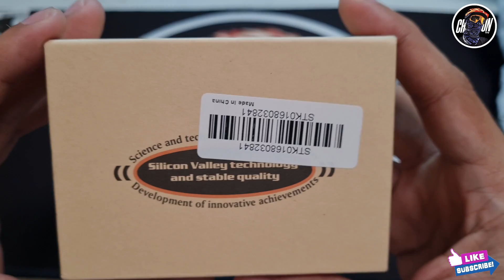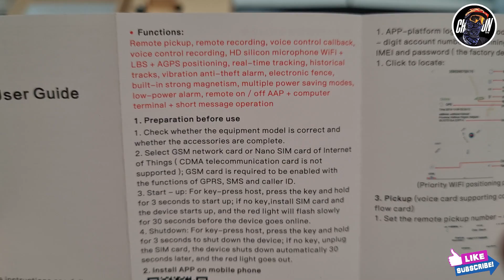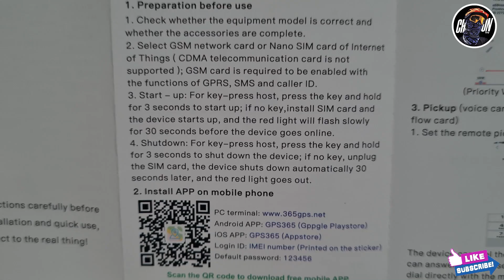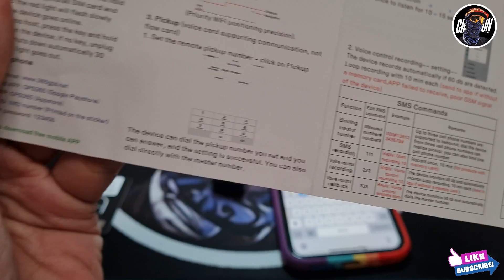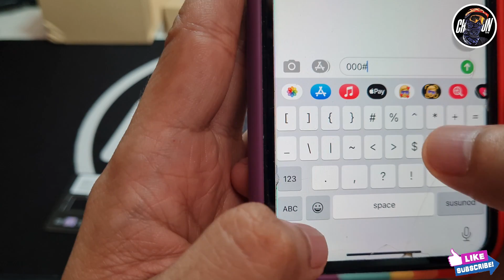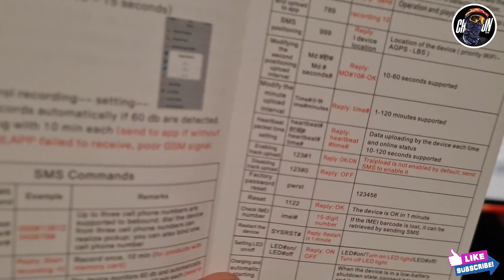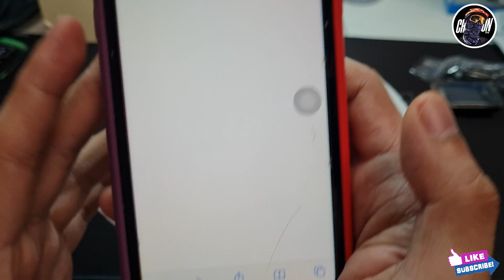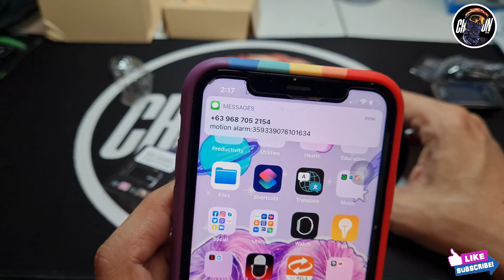Portable GPS Locator Review - [Pinaka-malupit na unboxing ng GPS Locator sa youtube]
Welcome nanaman sa isang episode ng SALAMAT SHOPEE!

Bike to Work
Folding Bike
TRINX
Dolphin 3.0
MTB Hybrid
Sarapmagbike
Butterfly Handlebar
Bike Vlog
360 cam
Cycling Music Video
Ian How
Mekaniko Martilyo
Uysi Batman
SerNoel TV
litepro
Shopee
gps